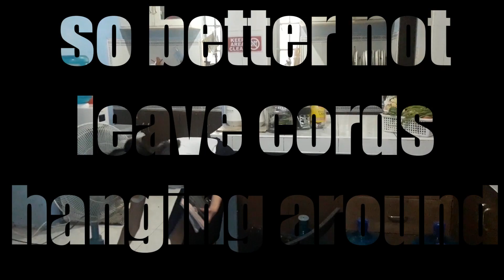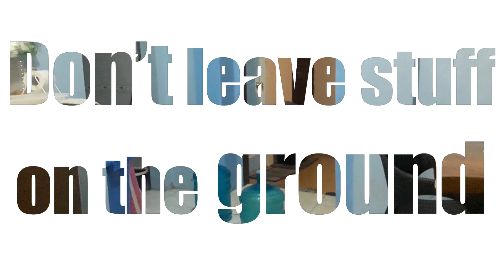Dos and don'ts in the kitchen to prevent slips, falls and accidents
members:
Kariza Rey Lalu
Jasmine Abaya
Lou Erika Mari
Christina Granada
Ivanna Joy Santos
Miriam Ezra Caldito